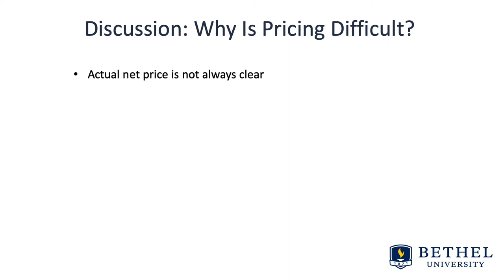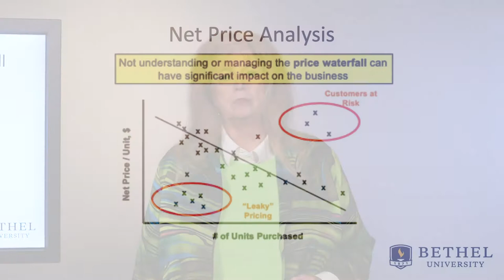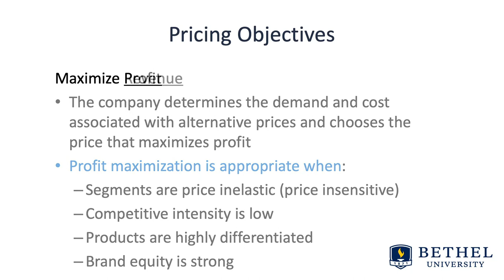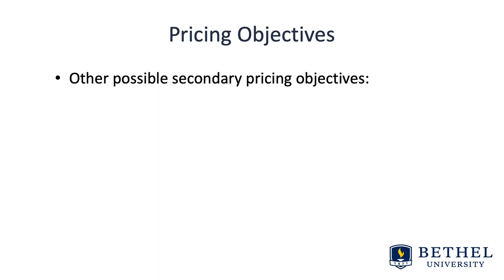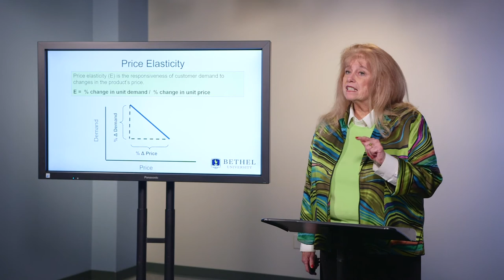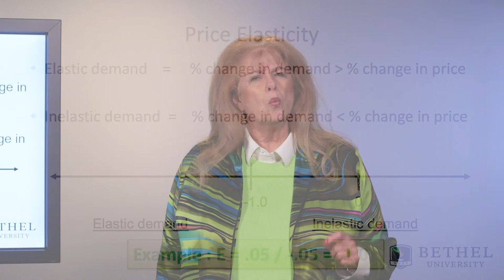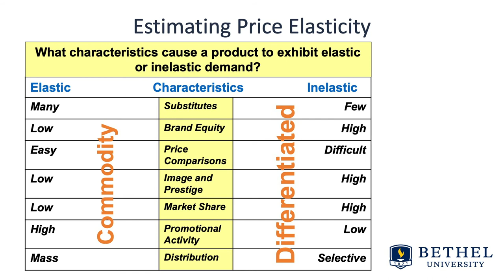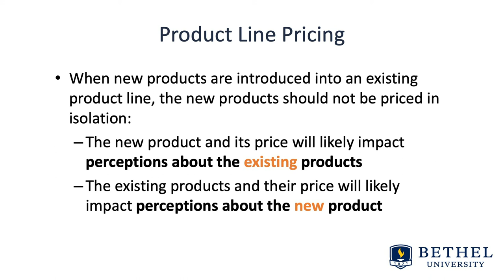Pricing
BUSN323
Bethel CAPS
Judy Jones
2019